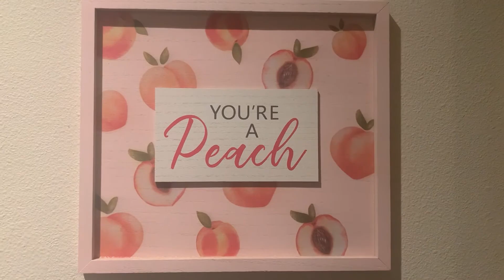when those emotional quote signs become a bit too real